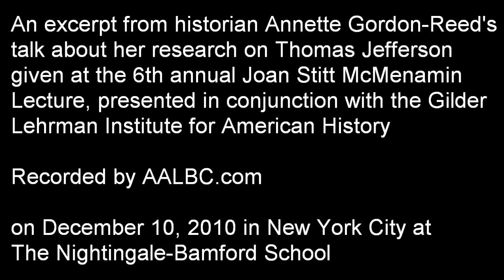Annette Gordon-Reed, 2010 MacArthur Fellow and legal scholar on Thomas Jefferson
This is an excerpt from historian Annette Gordon-Reed's talk about Thomas Jefferson during the 6th annual Joan Stitt McMenamin Lecture, presented in conjunction with the Gilder Lehrman Institute for American History Recorded by AALBC.com on December 10, 2010 at The Nightingale-Bamford School in New York City